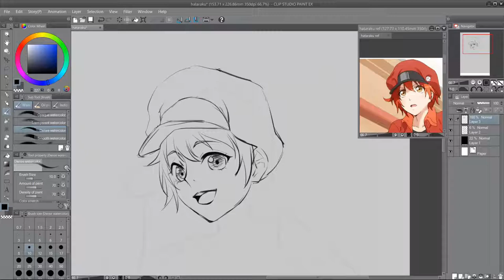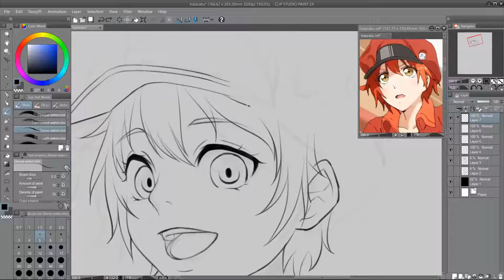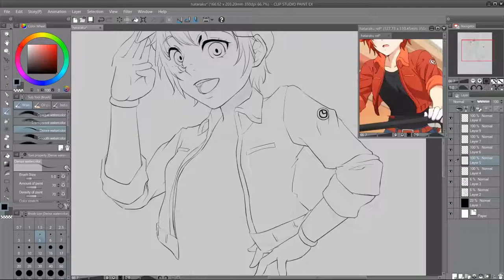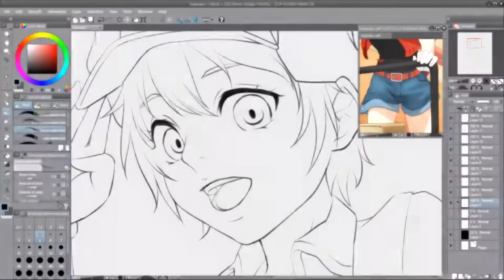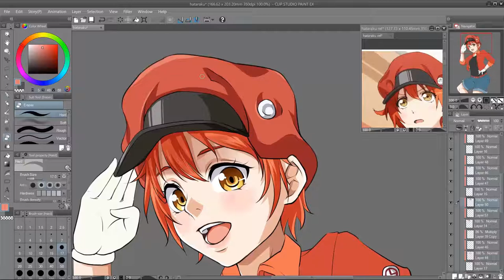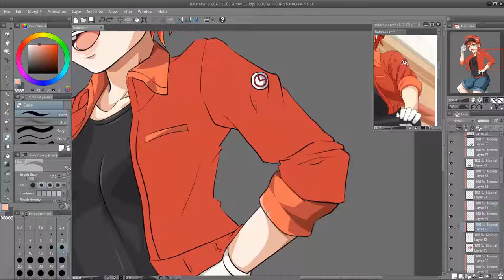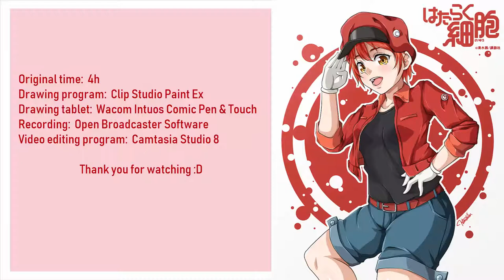Red Blood Cell ( Cells at Work! | Hataraku Saibou ) - Speedpaint #11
I just can't wait for this series to air arghhhh xD

Original time: 4h
Drawing program: Clip Studio Paint Ex
Drawing tablet: Wacom Intuos Comic Pen & Touch
Recording: Open Broadcaster Software
Video editing program : Camtasia Studio 8

Songs:
Linked (Nightcore) - Jim Yosef & Anna Yvette
Mine (Nightcore) - Phoebe Ryan (Win & Woo Remix)